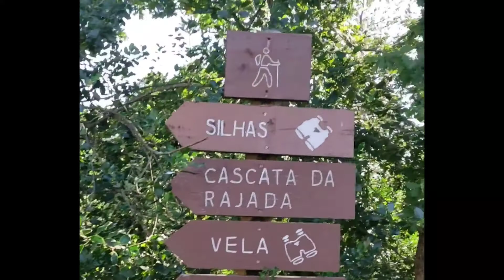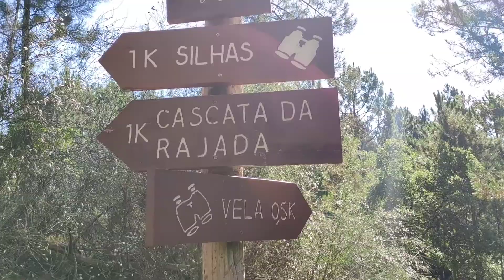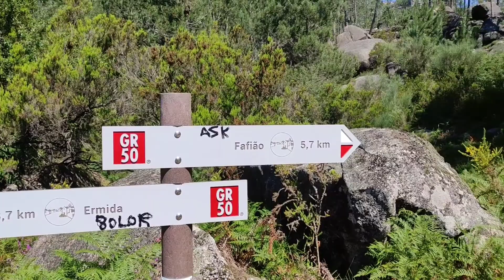Trilho Marcão Gerês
Caminhada no Gerês de aproxidamente 4:15 horas (sem contabilizar as paragens nos sítios), com 15,1 km de distância total
, englobando parte do trilho GR50 desde a Ermida passando pela Cascata da Rajada até ao  Poço Azul e voltando pela Cascata do Arado de regresso à Ermida.